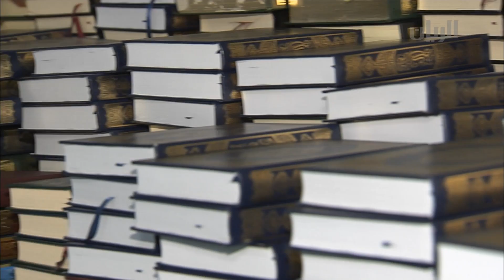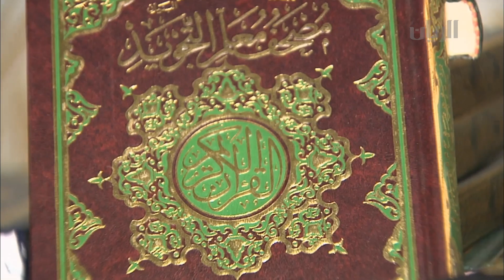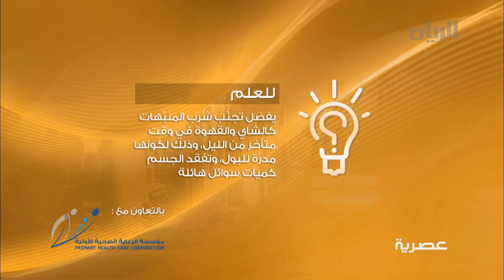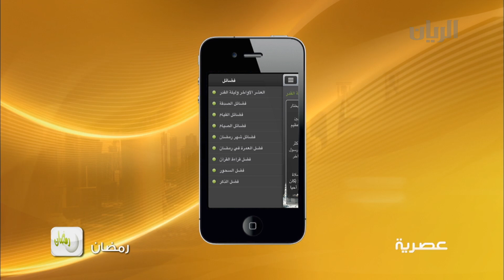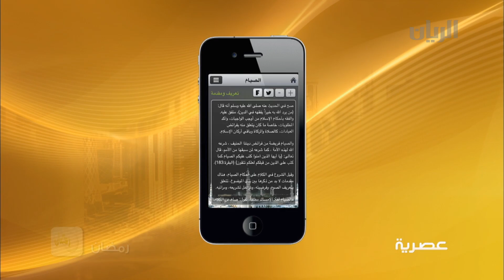برنامج عصرية 11-07 - 2013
يمكنكم متابعتنا اكثر على الروابط التالية :
  في هذه  حلقة2
الفقرة الاولى / أميرة الاسحاق: إدارة الغضب
الفقرة الثانية / تغذية:السحور الصحيح
فقرات  وتقارير أخرى
ماقصرتو: توزيع المصاحف وسجادة الصلاة
تطبيق: رمضان
الفقرة الرابعة / خفايف: سلطة ألمعكرونه و ميني برغر
عالبال  GFX/ البالدي